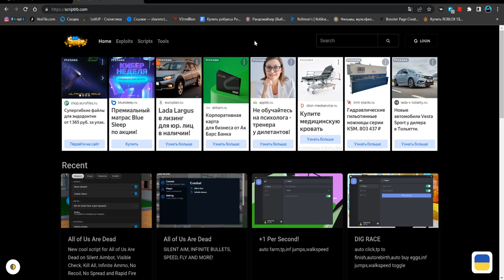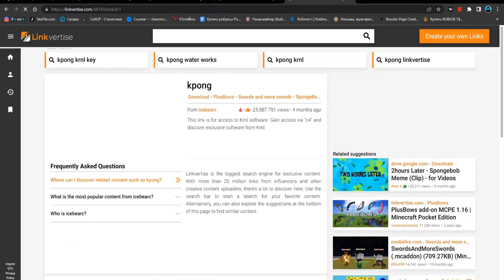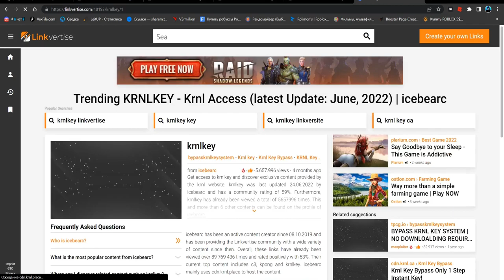КРУТОЙ ЧИТ ДЛЯ БАБЛ ГАМ КЛИКЕР НА АВТО ПРОДАЖУ | BUBBLE GUM CLICKER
Star(чит).

Соц.сети

Не читать.